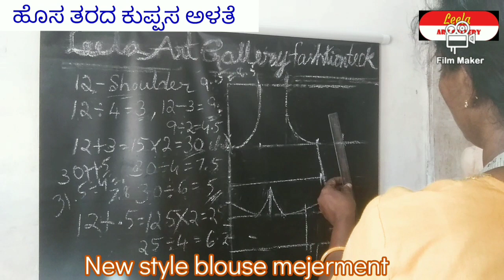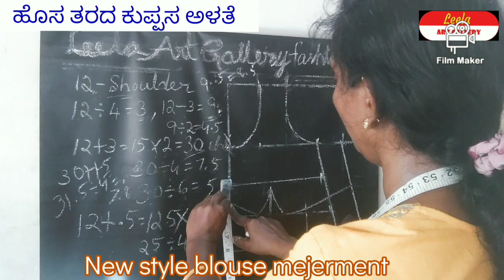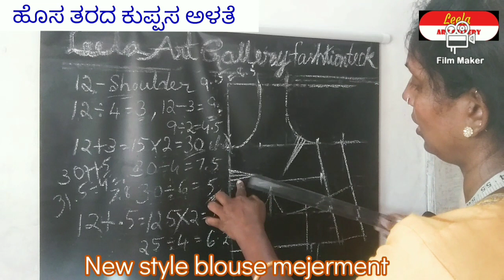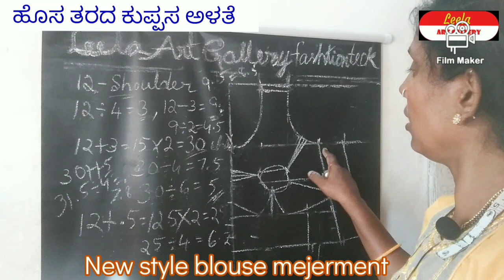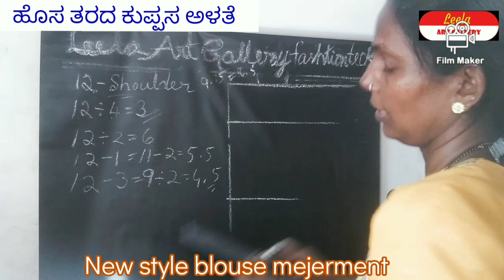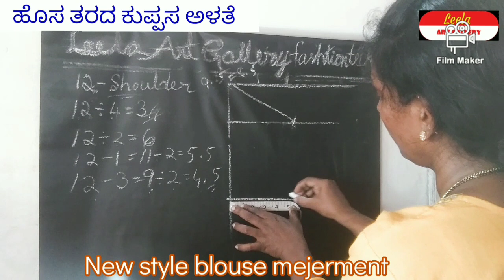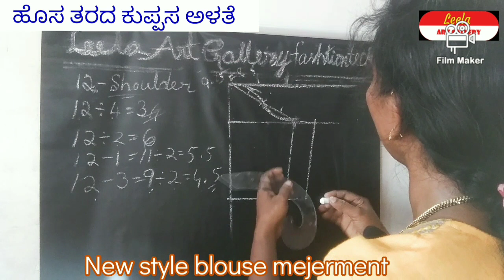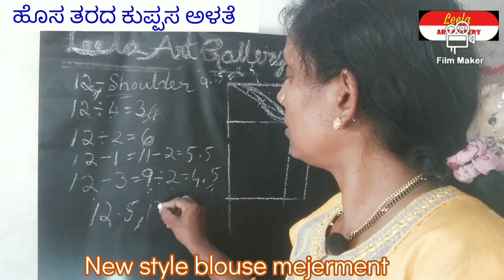New style blouse mejerment Part -3(ಹೊಸತರದ ಕುಪ್ಪಸ ಅಳತೆ )super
New style blouse mejerment New style blouse mejerment ಫ್ರೆಂಡ್ಸ್ ಓಡುತ್ತಿರುವ ಈ ಕಾಲದಲ್ಲಿ ಒಬ್ಬೊಬ್ಬರು ಒಂದೊಂದು ರೀತಿಯಲ್ಲಿ ಹೊಸ ರೀತಿಯಲ್ಲಿ ಹೊಸ ಬಗೆಯ ಆವಿಷ್ಕಾರದಲ್ಲಿ ತೊಡಗಿರುತ್ತಾರೆ ಹಾಗೇನೇ ಇದೊಂದು ಹೊಸ ತರದ ಬ್ಲೌಸ್ ಅಳತೆ ಆವಿಷ್ಕಾರ ಕೇವಲ ಶೋಲ್ದೆರ್ ಅಳತೆಯಿಂದ ಇಡೀ ಕುಪ್ಪಸದ ಅಳ್ತೆಯನ್ನು ಕಂಡು ಹಿಡಿಯುವ ವಿಧಾನ ಫ್ರೆಂಡ್ಸ್ ಕೆಲವರು ಕೆಲವು ವಿಧನಗಳಲ್ಲಿ ಅಳತೆ ತೆಗೆಯುತ್ತಾರೆ ಅಂದರೆ ಎದೆ ಸುತ್ತಳತೆ ಸೊಂಟ ಸುತ್ತಳತೆ ನಡು ಎದೆ ಸುತ್ತಳತೆ ತೋಳು ಸುತ್ತಳತೆ ಎಲ್ಲವೂ ತೆಗೆದಿಡಬೇಕಾದ ಅನಿವಾರ್ಯತೆ ಇದೆ ಆದರೆ ಇಂದು ನಾನು ಹೇಳಿಕೊಡುವ ಅಳತೆಯಲ್ಲಿ ಕೇವಲ ಭುಜ ಅಂದರೆ ಶೋಲ್ದೆರ್ ಅಳತೆ ಇದ್ದಲ್ಲಿ ಯಾವುದೇ ಶೈಲಿಯ ರವಿಕೆಯನ್ನು ಹೋಲಿಯಬಹುದು ಇವತ್ತು ನಾನು 12 inch ಶೋಲ್ದೆರ್ ಬ್ಲೌಸ್ ಅಳತೆಯನ್ನು ಹೇಳುತ್ತಿರುವೆ ಇನ್ನು ಬರುವ ವಿಡಿಯೋ ಗಳಲ್ಲಿ 13, 13.5,14,14.5. ಅಳತೆಯ ವಿಧಾನವನ್ನು ಚಾರ್ಟ್ ಸಿದ್ಧ ಪಡಿಸಿ ನಿಮಗೆ ಹೇಳಿಕೊಡುತ್ತೇನೆ ಈ ವಿಡಿಯೋ ಇಷ್ಟ ಆದಲ್ಲಿ ಎಲ್ಲಾ ಟೈಲರ್ಸ್ ಗಳಿಗೆ ಕಳಿಸಿ ಹಾಗೂ ಏನಾದರೂ ಡೌಟ್ ಇದ್ದಲ್ಲಿ ನಂಗೆ ಕಮೆಂಟ್ ಮಾಡಿ ತಿಳಿಸಿ ವಂದನೆಗಳೊಂದಿಗೆ
ಇವತ್ತಿನ ರವಿಕೆಯ ಅಳತೆ
shoulder 12" ಇಲ್ಲಿ ಬ್ಲೌಸ್ ಲೆಂತ್ 12" ನ್ನೇ ತಗೋಬೇಕು
12÷4=3
12-3=9 ಇದು ರೆಡಿ ಶೋಲ್ಡರ್ ಡೀಪ್ ನೆಕ್ಗೆ ಮಾತ್ರ
9÷2=4.5
12+3=15×2=30 ಇದು ಎದೆ ಸುತ್ತಳತೆ
30÷4=7.5
30÷6=5 armhole (ಕೈ  ಕಂಕುಳಡಿ ಸುತ್ತಳತೆ )
30+1.5=31.5 ಇದು ನಡು ಎದೆ ಸುತ್ತಳತೆji
31.5÷4=7.8
12+.5=12.5×2=25 ಇದು ಸೊಂಟ ಸುತ್ತಳತೆ
25÷4=6.2
12÷2= 6 ಇದು sleeve armhole
12-1=11÷2=5.5 idu sleeve round
12-3=9÷2=4.5sleeve round
ಇದು ನಾನು ಕಂಡು ಹಿಡಿದ ಹೊಸ ವಿಧಾನ ಫ್ರೆಂಡ್ಸ್ ಈ ಒಂದು ಅಳತೆಯ ವಿಧಾನವನ್ನು 12.5,13,13.5,14,14.5,15,15.5…. ಈ ಶೋಲ್ದೆರ್ ನ್ನು ಇದೆ ವಿಧಾನದಿಂದ ಕಂಡು ಹಿಡಿಯ ಬಹುದು ವಿಡಿಯೋ ನೋಡಿದಕ್ಕಾಗಿ ವಂದನೆಗಳು